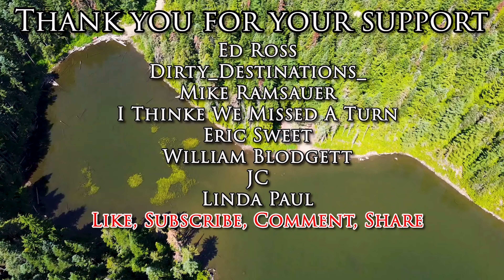Connect the Dots | Trying to find that one road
Did I finally connect the dots between my favorite riding areas?

Join me on my quest to discover the elusive road that links the Upper Clackamas, Goat Mountain, and the Molalla Corridor. This long-standing mission of mine has been fraught with challenges: closures due to wildland fires, locked gates, eroded forest service roads, and numerous other obstacles. Yet, I remain convinced there must be a road that unlocks access to all three regions. Will I uncover it at last?

I use  @GiantLoopMoto   for all of my Moto storage needs!

In this video, I am riding a 2017 Yamaha Super Tenere

Navigation Devices:
Gaia for my phone and PC
Garmin Zumo XT
Revit riding gear
Sidi Boots
Shoei helmet
@gopro  @GoProMX   Black 11, Hero Black 8, Hero 7
 @Quad_Lock   mounting and power systems (Highly recommended)

Find it here on Motorcycles and Pancakes YouTube channel or search for PODcakes on Spotify and Apple Podcasts.

Make sure you follow my super rad friends on their adventures too.

Motorcycles and Pancakes and PODcakes support Men's Mental Health.

Men, YOU ARE NOT ALONE!!

Our mental health is so fragile and can take such a dark turn so extremely fast. If you are struggling with depression and/or suicidal thoughts, asking for help is not a sign of weakness. It is actually an absolute sign of strength. You are worth this life and mean a lot to those who love you.

If you are in crisis, please call 988 for the suicide prevention hotline inside the United States OR dial 911

"Suicide does not end the pain. It just spreads it to your loved ones." Jimmy Carr

All PODcakes and Motorcycles and Pancakes are a Moto-Cakes Media Production.